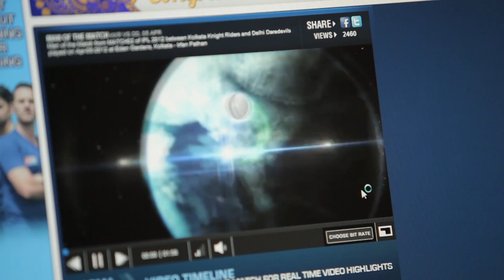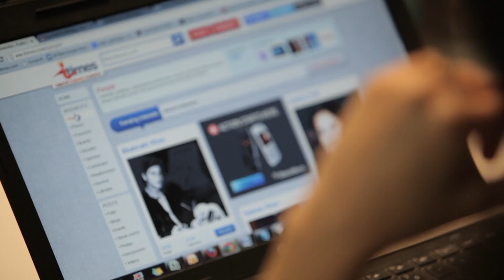Times Internet Builds a Scalable Elastic Virtualized Datacenter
Times Internet, the digital content delivery organise for Times India, embarked on an agressive Private Cloud deployment to deliver an elastic, scalable and highly reactive IT infrastructure. 3 datacentres were consolidated to one, and 8000 physical servers consolidated to 1000 VMs, all within months. With over 30 million unique visits every month, the Times Internet cloud brings high availability to media and content distribution.